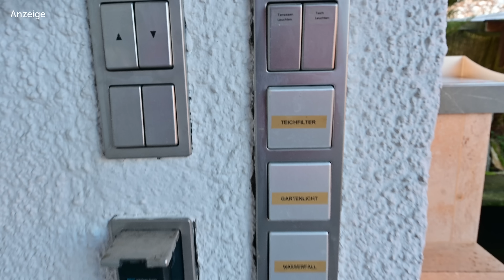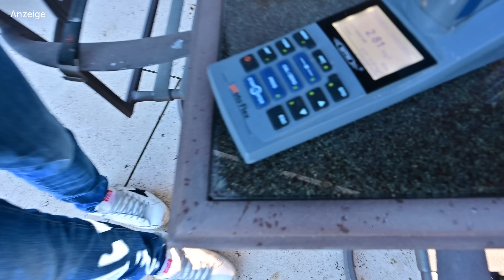Modern Koi Blog #5790 - Eine Wasseranalyse mit zum Teil kritischen und verwunderlichen Ergebnissen